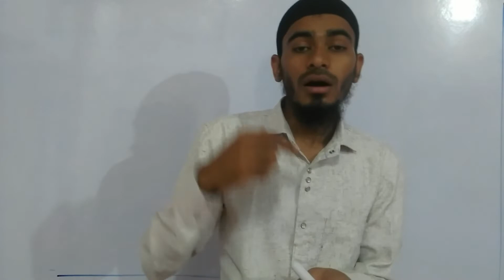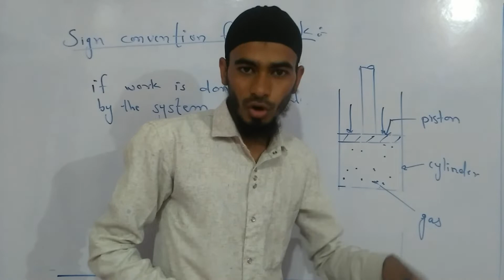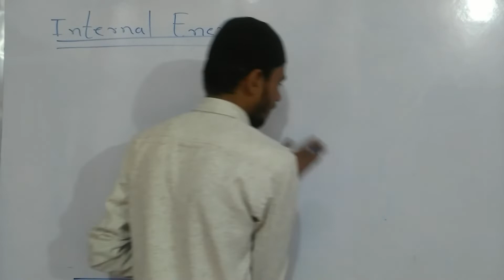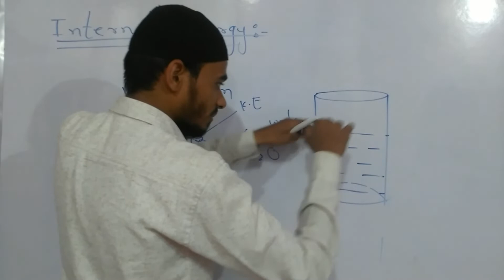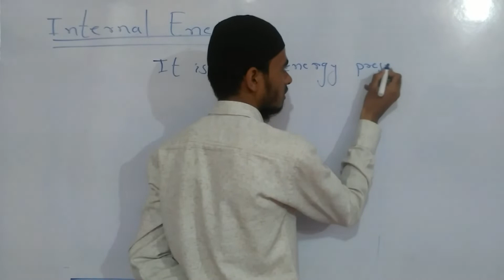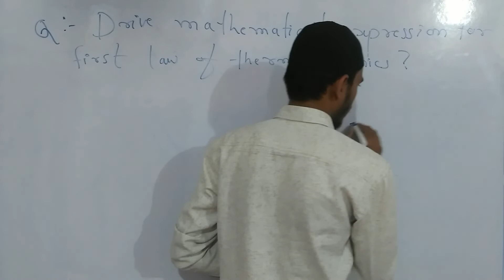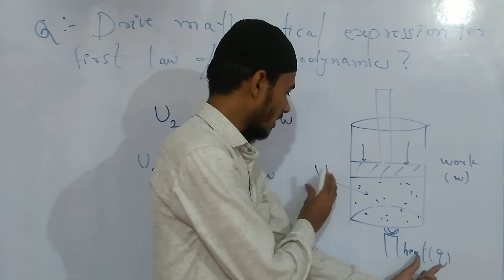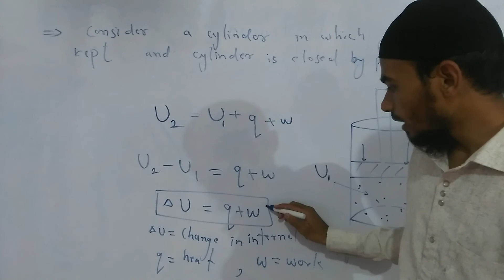12th chap 04 Chem thermodynamic | Internal Energy & First Law Of Thermodynamics Maharashtra boar2021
All previous lectures